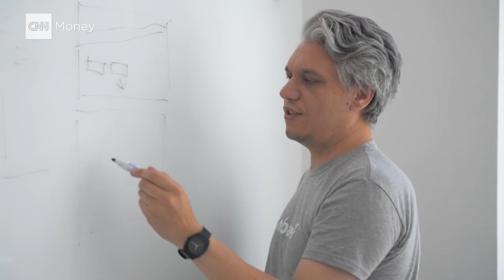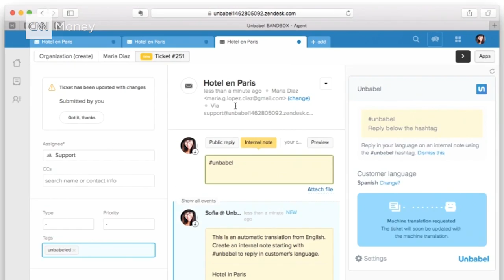How AI and humans can work together for better translation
Unbabel, a Lisbon-based startup, combines AI technology with human expertise to perfect language translation.